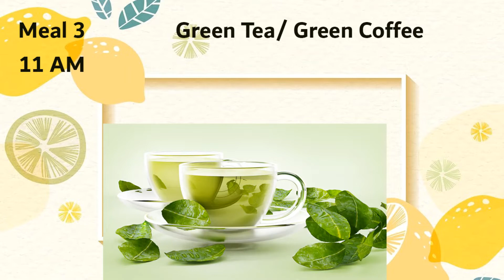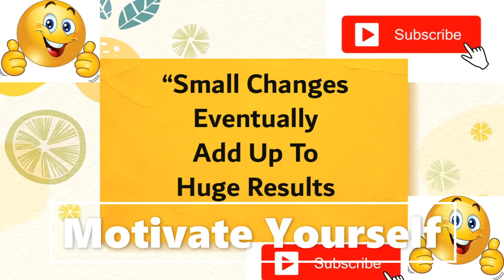Lose weight Fast Without Exercise | How to Lose Belly Fat | PCOS Diet Plan Day 15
Hi PCOS these days serious problem in all women.

If we want to cure this problem. need to change eating habits.

Diet should be included more vegetables and fruits, protein etc.

Doctor always suggest to have proper diet. I have diet plan which i also follow. to cure pcos and weight control. its day by day diet plan written by dietician. results guranteed.

Aman Heera Videos Subsribe this channel start from day . This plan gives your better skin and hair as well.

Thanks